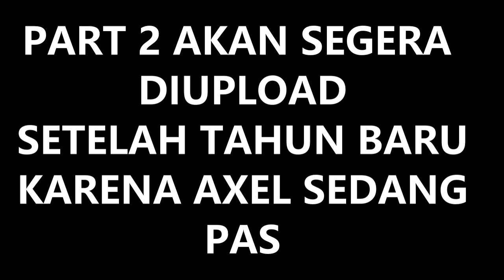MAIN AMONG US CEPET BANGET(BERSAMA AXEL PART 1) !!!!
1. MY CHANNEL=ALEXANDER DARREN
2. AXEL CHANNEL = AXEL LIE RAIFANS